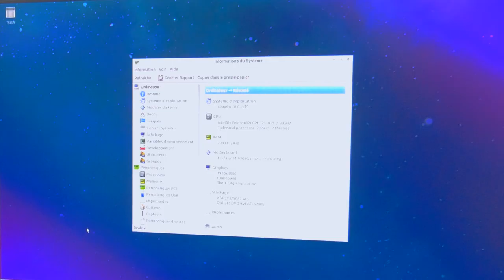Making CLEAN this custom PC with power cable RESTORATION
Today, I continue to clean and restore one of the PCs I found in a basement. I didn't use a soldering iron since a while, but the power supply cable needed urgently a real restoration.

Please let me know what you think about this fix in the comments section. I know it's not perfect yet, but I have to start somewhere to improve my skills on.

Hope you will enjoy the today video!

Have fun! ❤️

Need some products to clean your PC? Check these out:

► Thermal Paste
► Compressed Air Can
► Isopropyl Alcohol
► Sewing Machine Oil
► Baby Cotton Swabs

Computer specifications

Brand: Custom
Model: Custom
Motherboard: MSI H61M-P20 (G3)
PSU: ADVANCE ATX-5100S
Processor: Intel Celeron G540 2.50Ghz
Graphic card: Intel® H61 (B3)
Ram: 1 Micron PC3-10600U 1 GB + 1 Micron PC3-10600U 2 GB - ADDED
Hard Drive: Seagate Barracuda 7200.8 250 GB
DVD-ROM Drive: SONY CD/DVD Rewritable Drive AD-5280S

- Tell me it in the comments 😍
- Share it on the social medias 😘